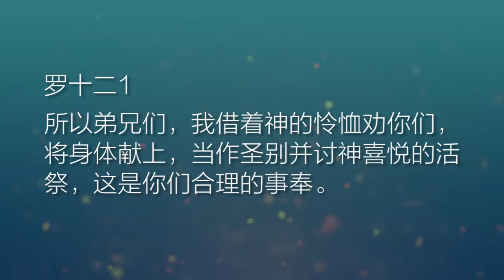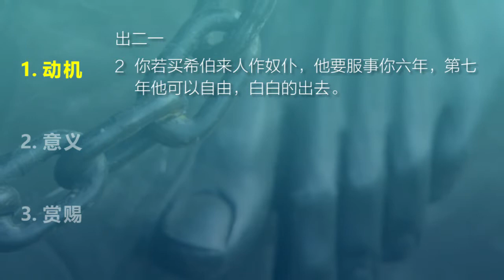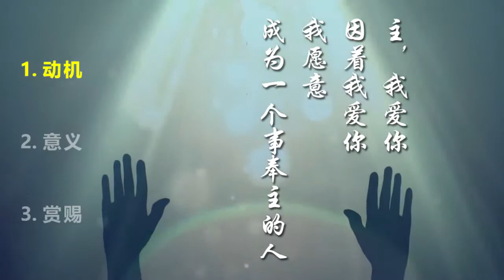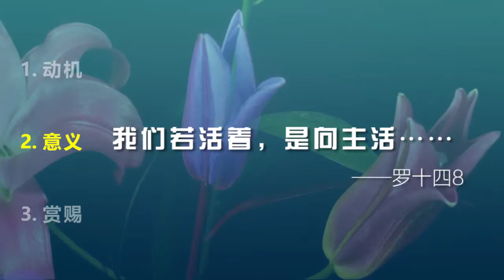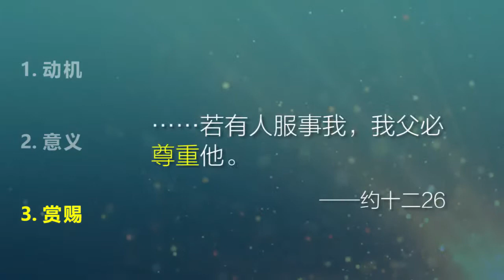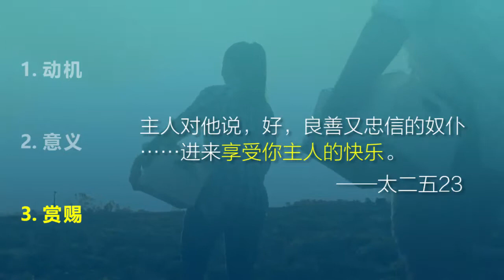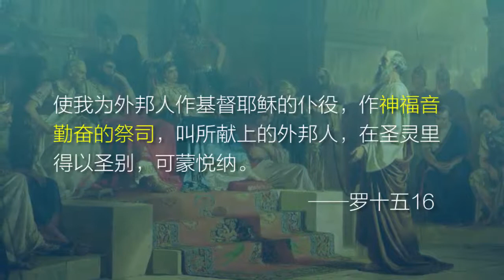初信系列第17课 事奉主